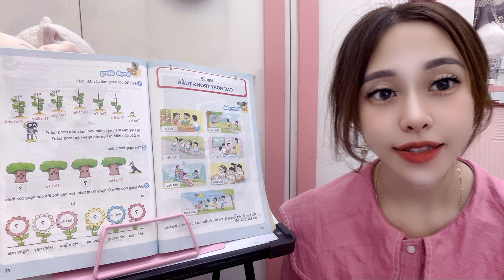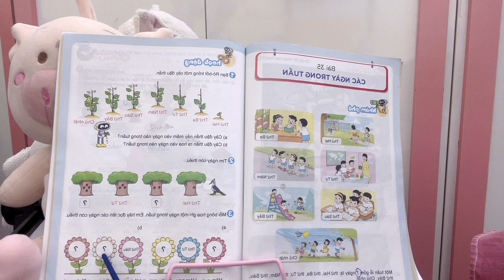Study with Huyen: connecting information to grade 1 textbooks part 3